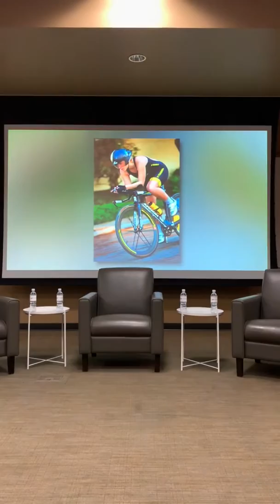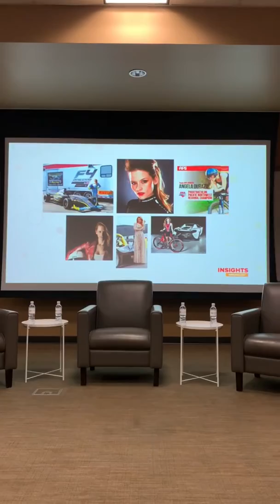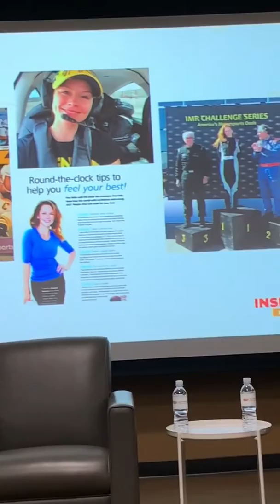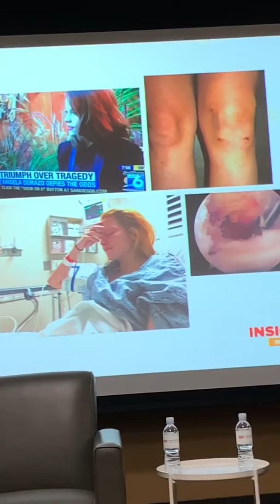Angela Durazo RA panel discussion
Angela Durazo RA panel discussion. New treatment for RA ~ Peptides: Glutathione, BPC-157, NAD, BNDF, TB500, EBOO, Nicotinamide Riboside, Hyperbaric Oxygen Therapy, Infared Sauna, Biohacking. ~